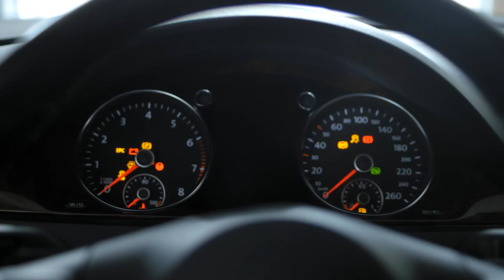HOLMES&WATSON - ავტო ტექ. მომსახურება „სტარტი“ - EDA Commercial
Credits:

Agency: HOLMES&WATSON
Client: Entrepreneurship Development Agency

Creative Director: Nikusha Antadze
Senior Art Director: Gio Kvlividze
Copywriters: Giorgi Quca Rukhadze; Ilia Krikheli; Beka Talakhadze
Art Directors: Van Sage; Elenemelika Sulaberidze; Qeti Kaladze;
Account Team: Kote Chatidi; Rezi Nizharadze; Shota Ujmajuridze

Director: Rati Ramishvili
DoP: Sandro Darakhvelidze
CG Artists: Irakly Zurabishvili; Shako Zoidze
Set Designer: Dodoshka Chkheidze
Sound Design: Alexander Siachin; Nika Chokheli
Colour Correction: Levan Amashukeli
Set Manager: Ninia Sherpa
Executive Producer: Dimitri Sharashidze